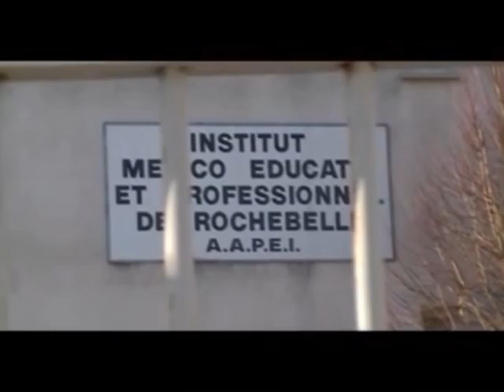Projet handicap 2012 - Lycée Prévert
Projet handicap 2012
Travail mené par les élèves de 1ere bac pro vente du lycée Jacques Prévert de St Christol lez Alès avec leur professeur Mme Silakhal.
Visite de l'IME, atelier théâtre, rencontre avec Jessy, conférence sur l'autisme...